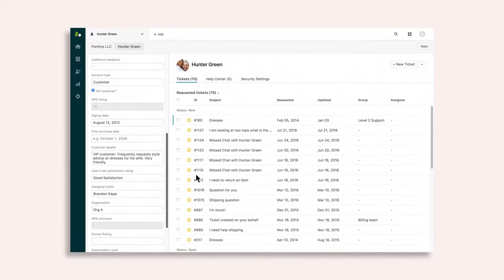Zendesk (DACH) at IndustryForum Retail 2021, Germany (Spotlight)